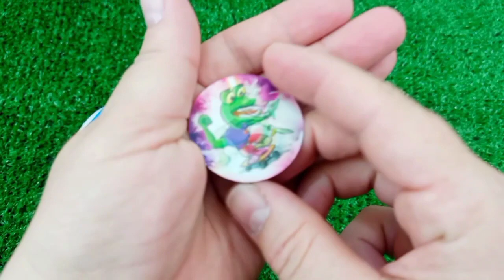Rainbow Satisfying Video, DIY How to make Rainbow Slime Candy Baby Shark Kinetic Sand Cutting ASMR